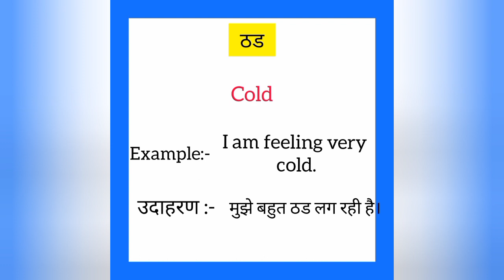Thad ko english mein kya kahate hain | ठड को इंग्लिश में क्या कहते है | Cold meaning in hindi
Thad ko English me kya kahate hain
Thad को इंग्लिश में क्या कहते है

ठड को इंग्लिश में cold कहते हैं
Thad ko English mein cold kahate hain